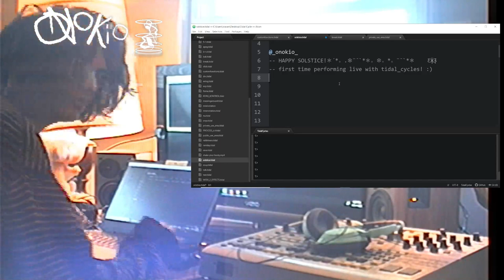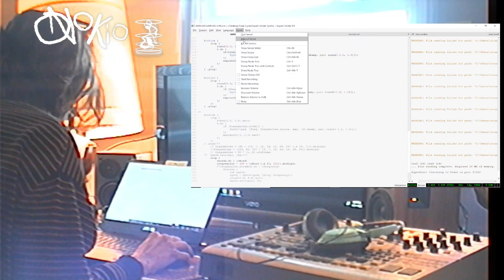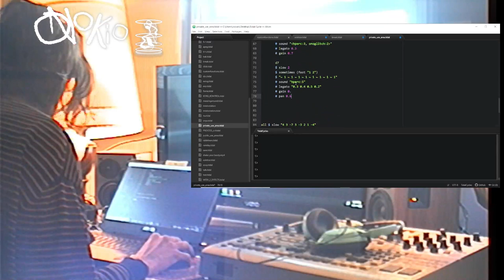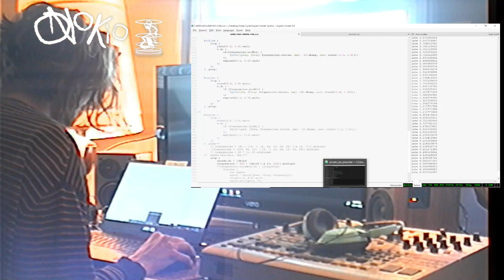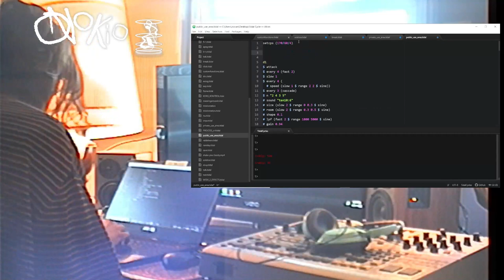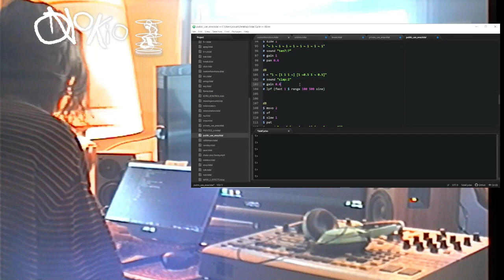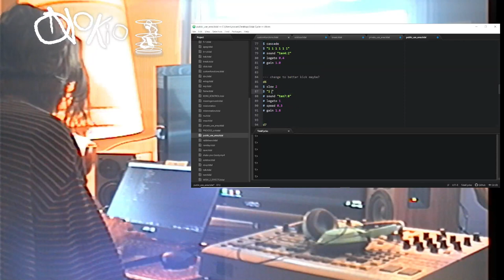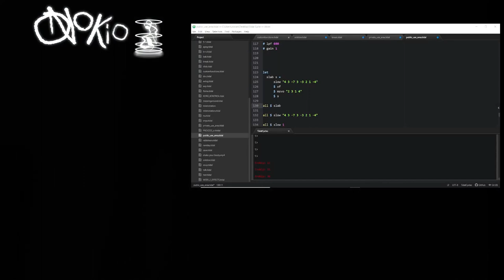Solstice Night Stream December 2022 - Onokio - 2022-12-21 21:00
Solstice Night Stream December 2022 live performance by Onokio from Shenandoah Valley

tidal cycles deep solstice abstract, bent rhythms, hopeful future